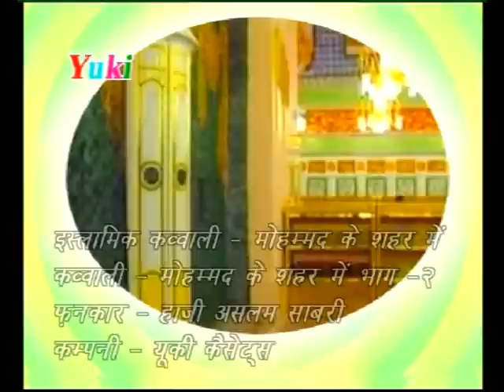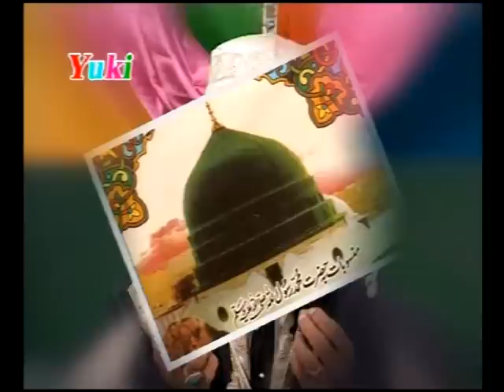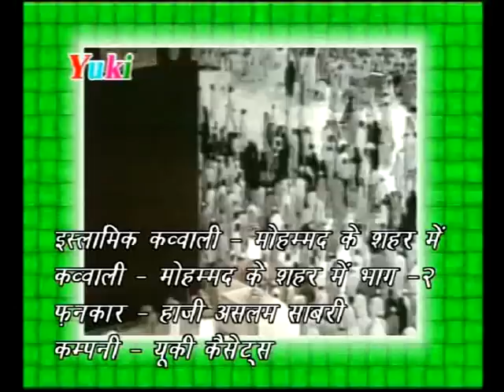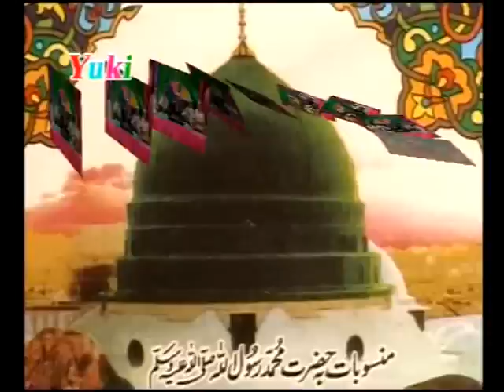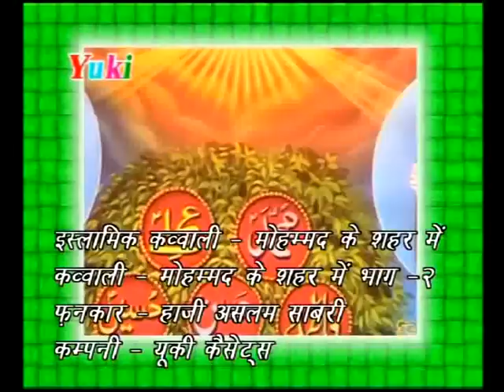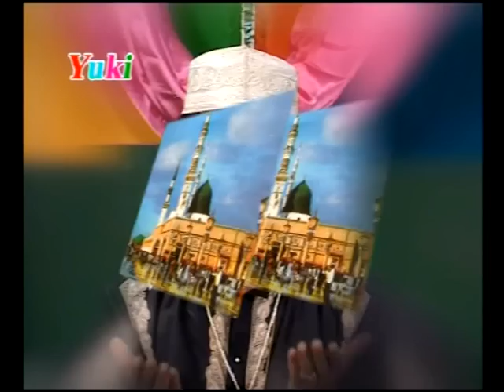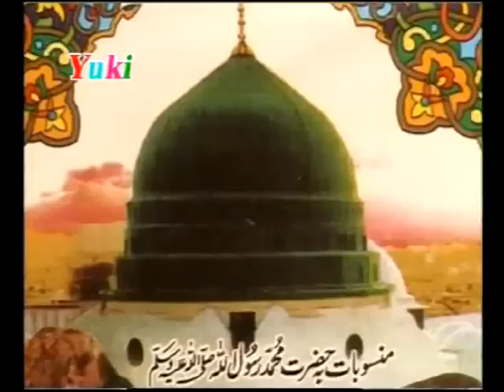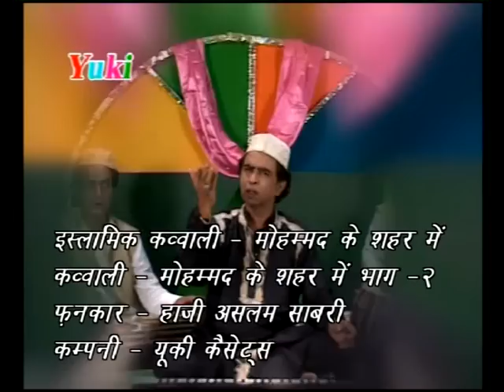मोहम्मद के शहर में । इस्लामिक क़व्वाली । असलम साबरी । Mohammad Ke Shahar Mein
Song: Mohammad Ke Shahar Mein
Singer: Haji Aslam Sabri
Album: Mohammad Ke Shahar Mein
Producers: Amresh Bahadur, Ramit Mathur
Label: Yuki